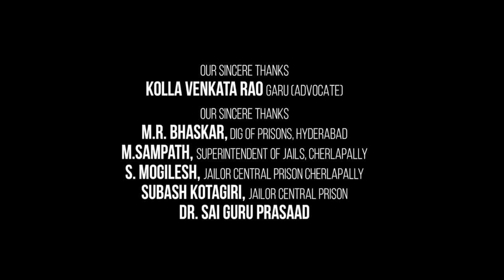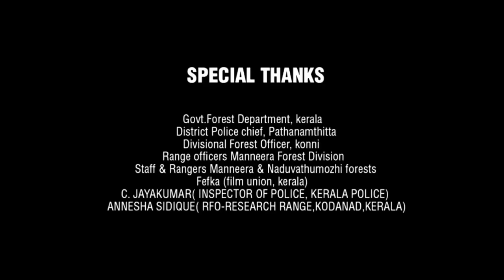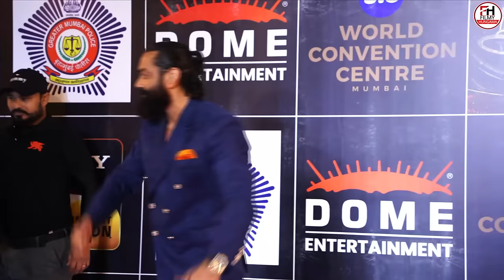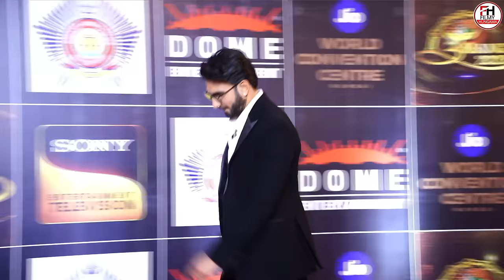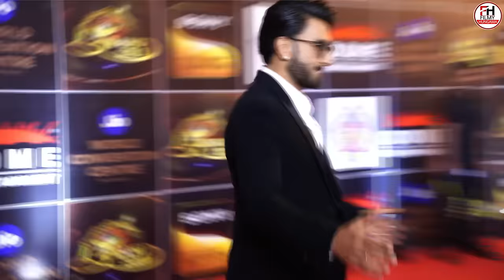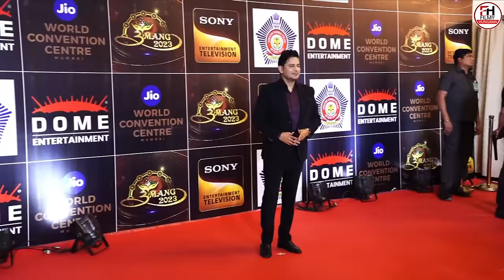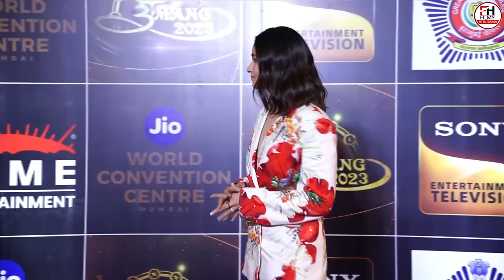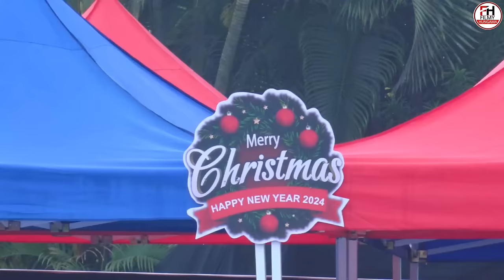Pareeksha Full HD Movie in Hindi | Adil Hussain | Priyanka Bose | Sanjay Suri | Story Explanation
This is not a movie video. In This Video we discussing on Drishyam 2 Movie Trailer Review, interesting facts and Story Explanation.